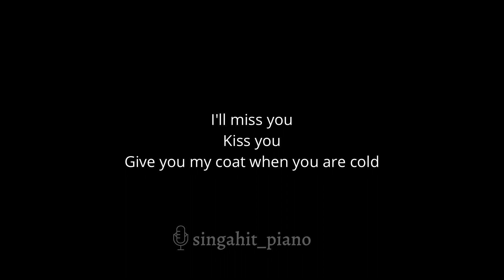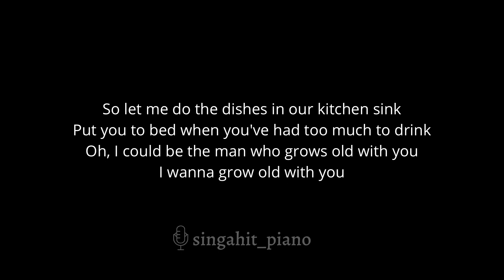Grow Old With You - Adam Sandler (Acoustic Karaoke)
Grow Old With You - Adam Sandler (Acoustic Karaoke) from "The Wedding Singer" soundtrack

In the same key as the original: A

00:00 Intro
00:02 Grow Old With You - Adam Sandler (Acoustic Karaoke)
01:17 Up Next

* Lyrics *

I wanna make you smile whenever you're sad
Carry you around when your arthritis is bad
All I wanna do is grow old with you

I'll get your medicine when your tummy aches
Build you a fire if the furnace breaks
Oh, it could be so nice, growing old with you

Kiss you
Give you my coat when you are cold

Need you
Feed you
Even let you hold the remote control

So let me do the dishes in our kitchen sink
Put you to bed when you've had too much to drink
Oh, I could be the man who grows old with you